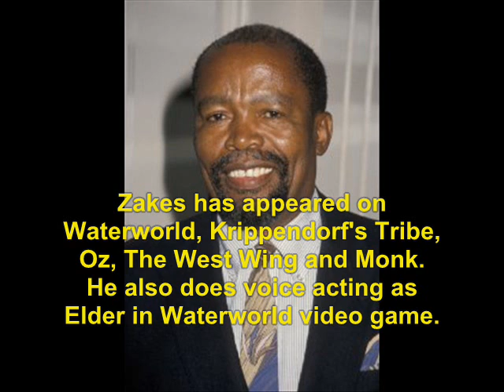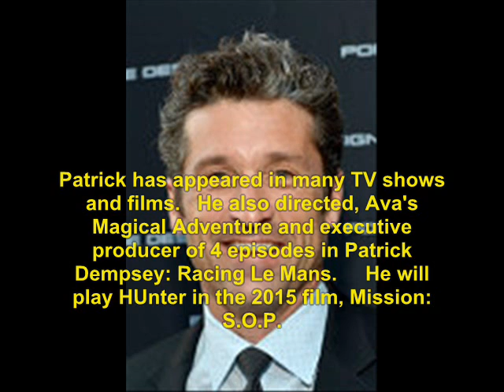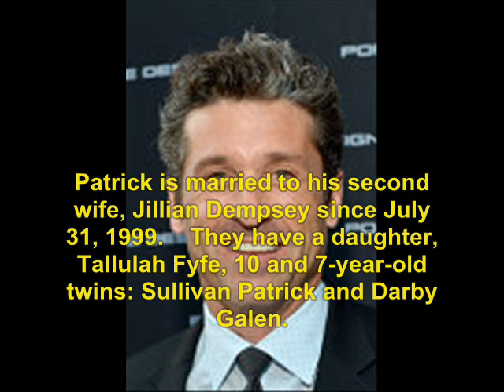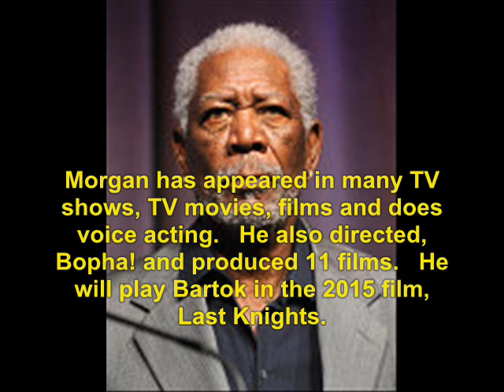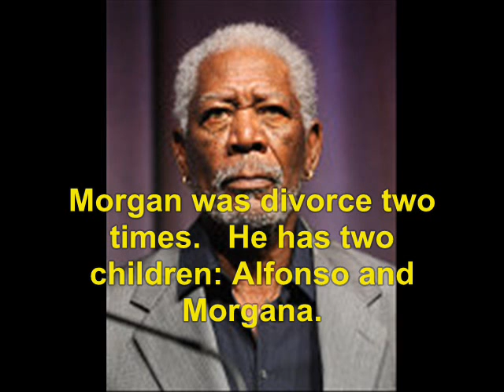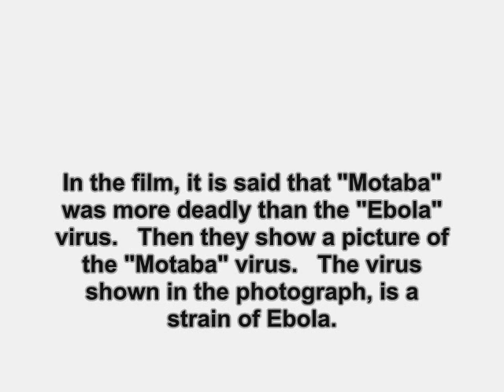Outbreak (1995): Where Are They Now?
find out what ever happen to the 1995 movie, Outbreak.